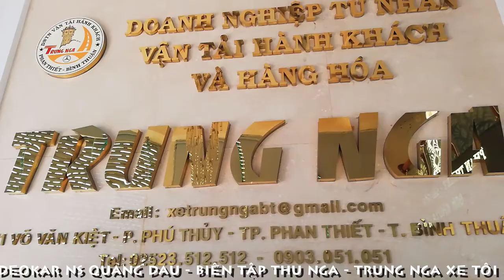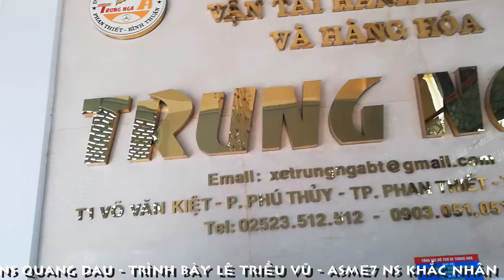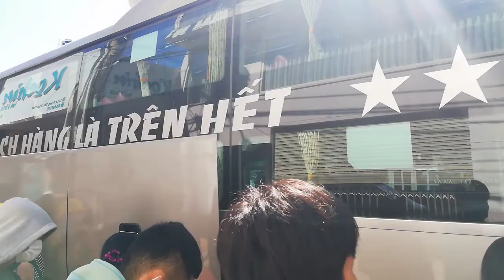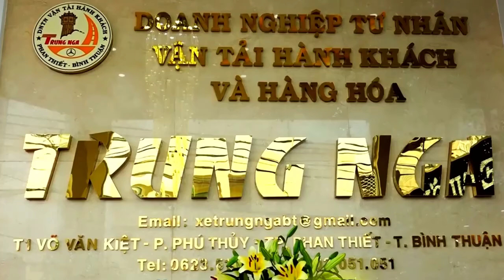[FULL HD]XE TRUNG NGA PHAN THIẾT THỜI COVID-19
TÁC PHẨM:TRUNG NGA XE TÔI HÁT
SÁNG TÁC: NS QUANG DAU
TRÌNH BÀY:LÊ TRIỀU VŨ